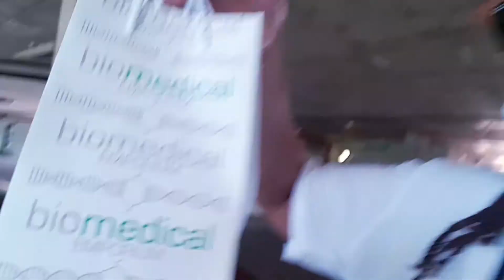MY MOTHER VLOG FOR A DAY ON MY CHANNEL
my mother vlog for a day on my channel. i guess my mother is really getting very comfortable on camera ,really chilled day, saw a skin doctor .if you are new to this channel please like ,comment and subscribe